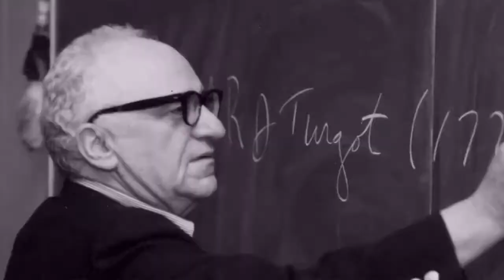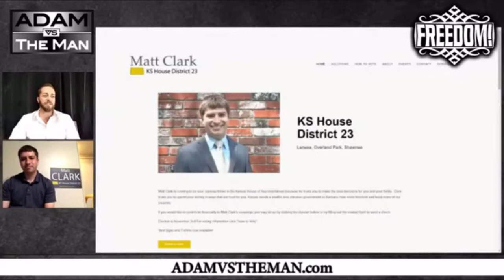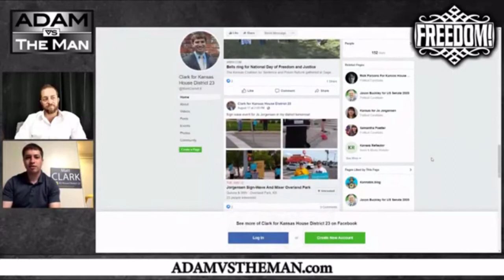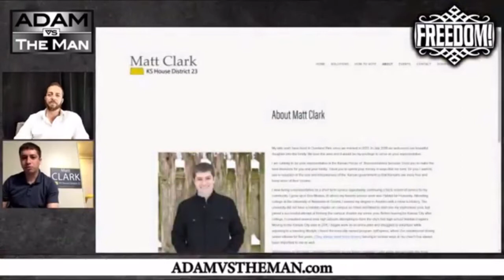Libertarian Candidate Goes Door to Door with a Mask On Matt Clark for KS House